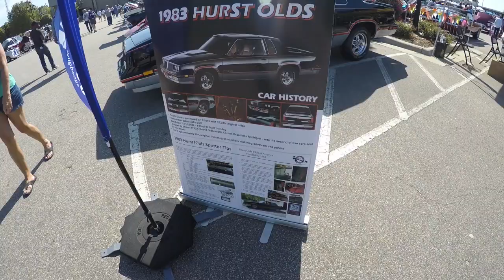Goodguys Raleigh 2018